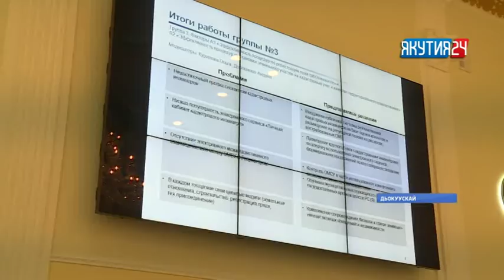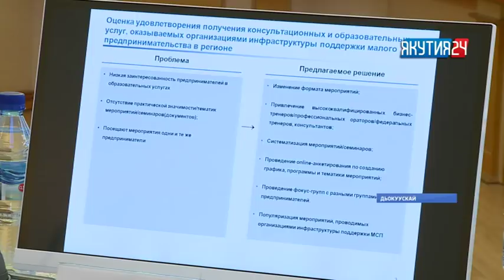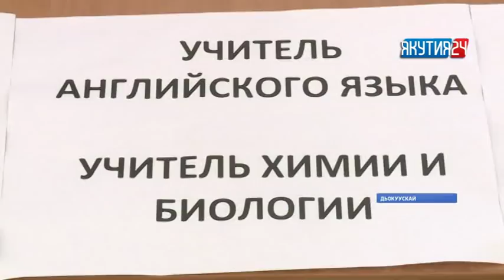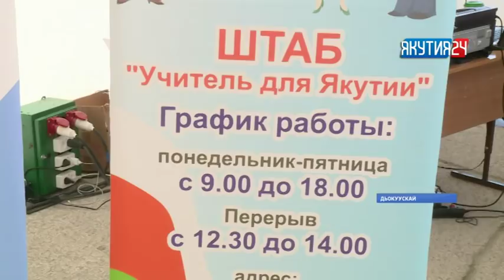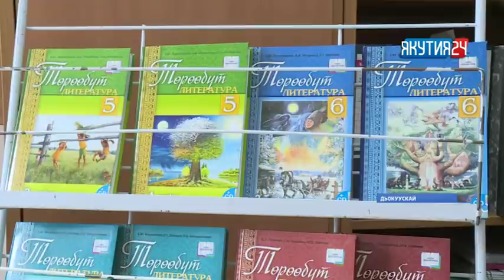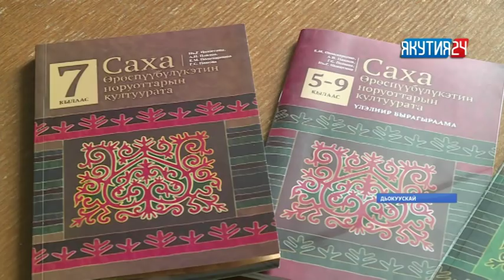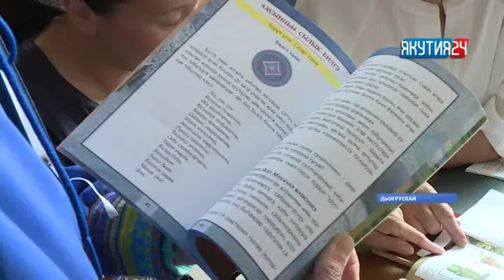«Саха сирэ» информационнай биэрии. Атырдьах ыйын 29 күнэ, 20:30 ч